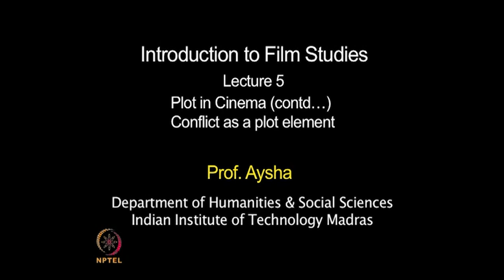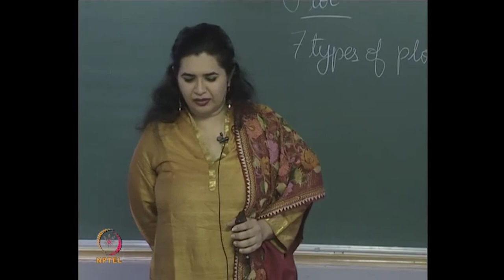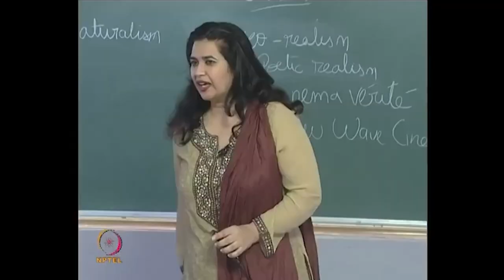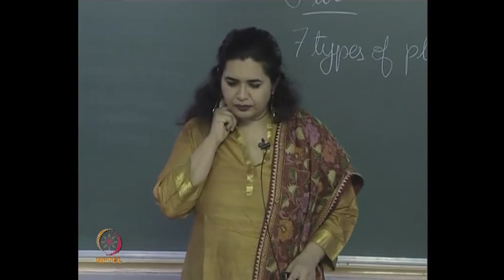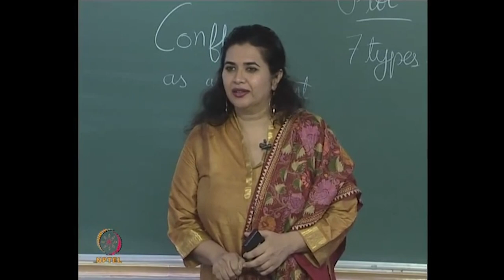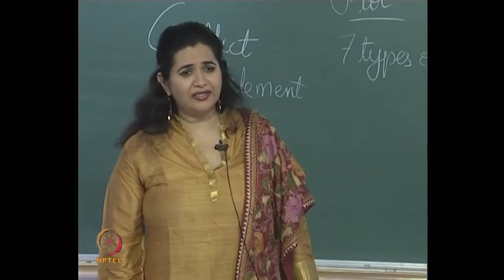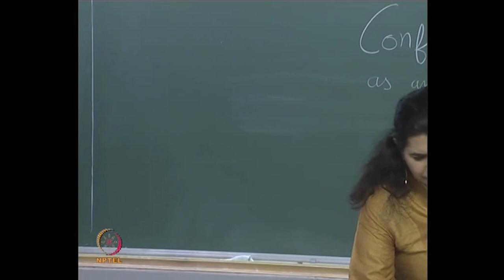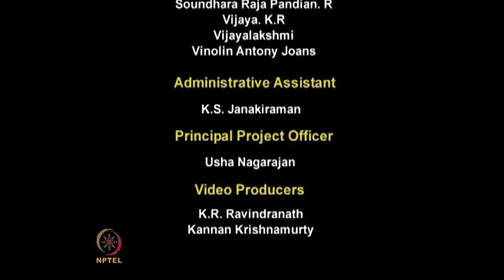Plot in Cinema (contd…)